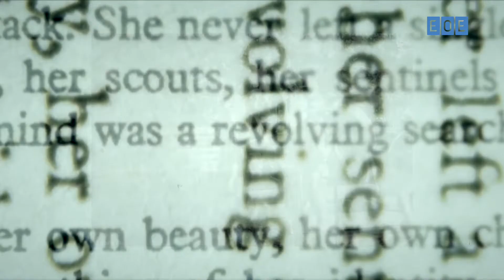Η ΓΕΦΥΡΑ ΤΟΥ ΠΟΤΑΜΟΥ ΚΒΑΪ (TRAILER)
Η σειρά "Μίνι Ιστορία" κάνει πρεμιέρα αυτή την Τετάρτη 31/10 με μια ξεχασμένη ιστορία του δευτέρου παγκοσμίου πολέμου. Η Ιωάννα Μπάκα μας εξιστορεί την κατασκευή της γέφυρας του ποταμού Κβάϊ από τους αιχμαλώτους των Ιαπώνων. Αυτή την Τετάρτη στις 21:00 στο EOE Channel και αμέσως μετά στο youtube.